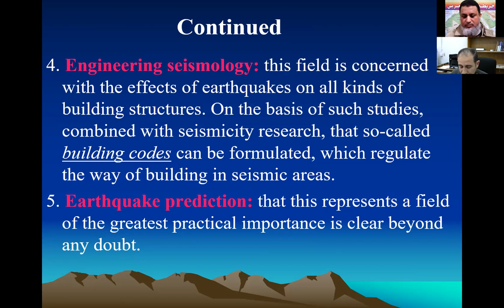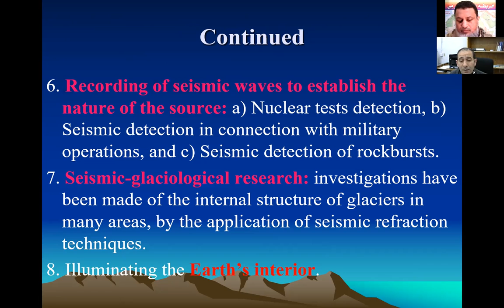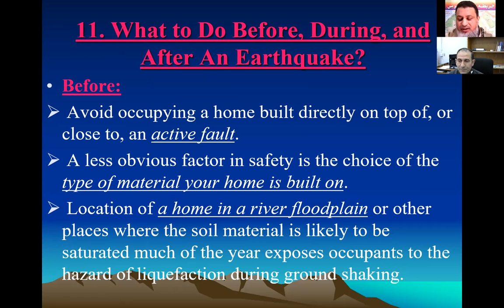أهم التطبيقات العملية لعلم الزلازل Application of Seismology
يتضمن الفيديو شرح مفصل لأهم التطبيقات  واهم الشواهد التي تساعد في التنبؤ بالزلزال